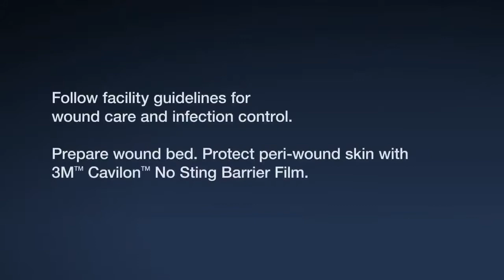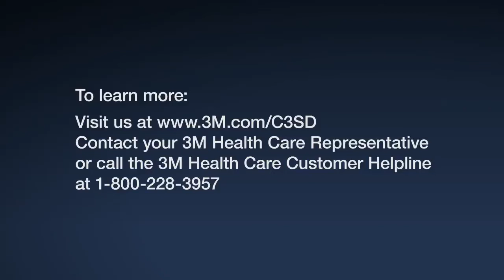3M Tegaderm Transparent Film Application | Get flat 10% Off* | Shop Now Don't Miss Out!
Get 10% Off (Max Allowed $50) on 3M Tegaderm Transparent Film Dressing now! Use Coupon Code - WCN10YT

3M Tegaderm Transparent Film Dressing is designed to protect wounds and catheter sites. It maintains a moist wound healing environment and secures numerous devices to the skin. 3M Tegaderm Dressing may be used as a primary or secondary dressing over acute or chronic wounds. Picture-frame delivery makes placement accurate and easy, minimizing the potential to stick to gloves or to itself. This transparent dressing is made with a hypoallergenic, non-latex adhesive that is gentle to the skin yet holds catheters and other devices in place.

3M Tegaderm Film Dressing Features-
• The frame allows quick and easy placement
• Breathable film allows moisture vapor and oxygen exchange
• Conformable and flexible for greater patient comfort
• Optional write-on label to note dressing changes
• Transparent and waterproof
• Allows patients to take a shower
• Sterile and latex-free

Reviews-
“Works well on sensitive or week skin.”- December 30, 2020, by Cynthia O.

“It met my expectations. Great product. If you need to protect a port prior to treatment this us the item to order”- May 11, 2020, by Carlos R.